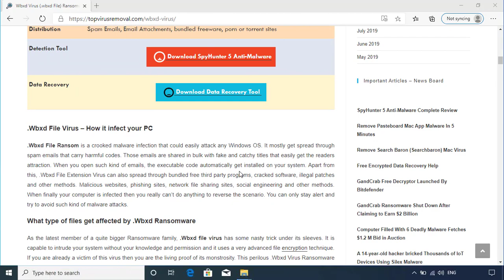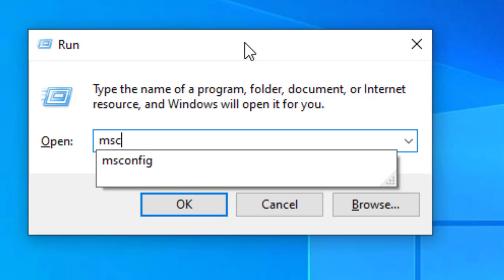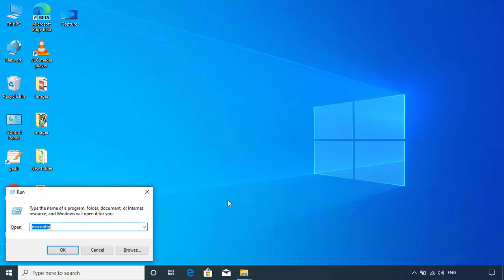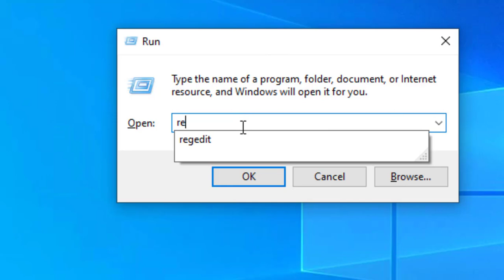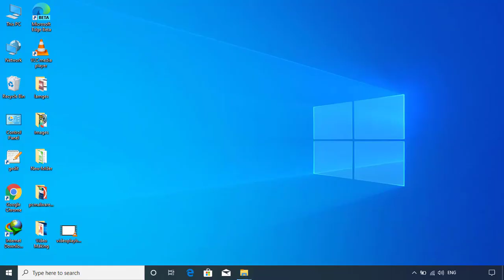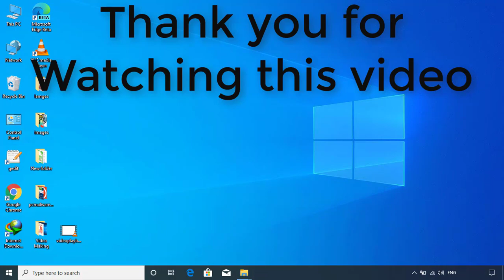Wbxd file virus [.Wbxd] ransomware Removal and decryption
.Wbxd File Virus Ransomware Removal (+.Wbxd File Recovery)

How to remove Wbxd ransomware (Virus Removal Guide)
.Wbxd Files Virus (STOP) – How to Remove + Restore Files
Remove Wbxd Ransomware and Decrypt .Wbxd Files
Remove .Wbxd Virus (File Recovery+ Ransomware Removal)
.Wbxd File virus - Remove It and Recover Files
How to remove Wbxd Ransomware - virus removal steps
.Wbxd Files (STOP Ransomware) – Remove + Restore Data
.Wbxd file virus ransomware (Restore, Decrypt .Wbxd extension files)
.Wbxd file virus Removal Guide – Help To Decrypt Your Files
Guide – How Do I Decrypt .Wbxd File Extension Virus
.Wbxd file virus Removal Guide +File Recovery
How to Remove .Wbxd Ransomware and Restore .Wbxd Files
Get Rid of .Wbxd file virus (Remove Ransomware + Recover Data)
Remove .Wbxd file virus And Recover Encrypted Files
Remove Wbxd ransomware and retrieve the encrypted files
How To Uninstall .Wbxd file virus From PC
How to Get Rid of .Wbxd file Virus Effectively?
How To Delete .Wbxd file virus From PC
Uninstall .Wbxd ransomware from Windows 10
Remove .Wbxd ransomware virus (+File Recovery)

TopVirusRemoval